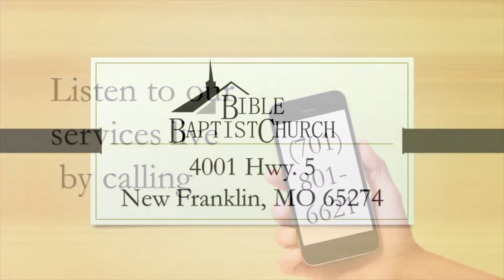Sunday Morning 11.7.21 -"Thank God For the Hedge" (Special by Mrs. Heather Miller)